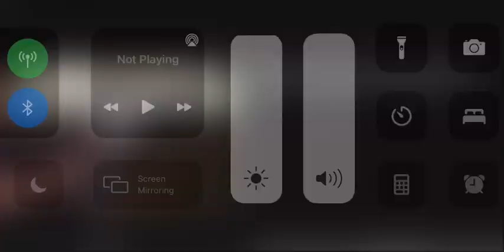Kush’s Story on Gratitude ft. Shelton Simmons & Jeremy Nunes (REUPLOAD)